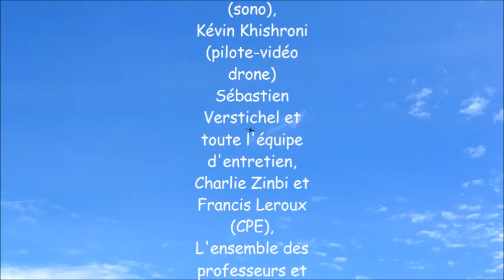Bicentenaire mariste à st Laurent (Lagny sur Marne)